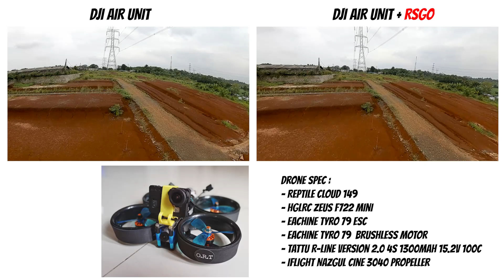DJI Air Unit Camera + ReelSteady GO